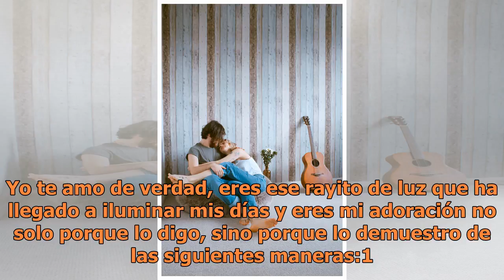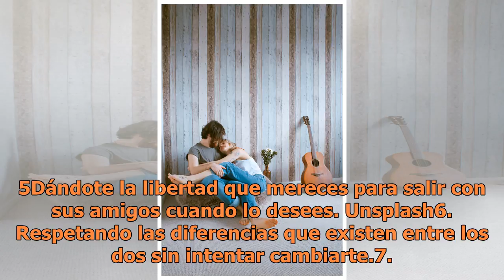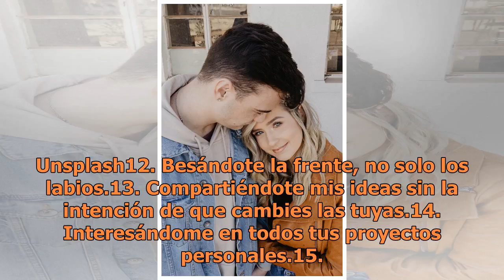21 Dulces maneras de decirle 'te amo' sin parecer cursi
21 Dulces maneras de decirle 'te amo' sin parecer cursi

Unsplash 'Te amo' no es la única frase para demostrar cariño incondicional. Incluso, pueda llegar a sonar a cliché, a algo que todos dicen y que, incluso, podría estar perdiendo su encanto. Exprésale tus sentimientos a través de otras palabras, oraciones ingeniosas, dulces actitudes con significados...